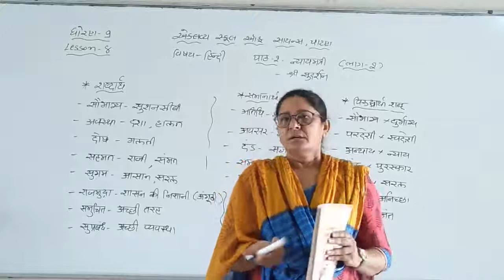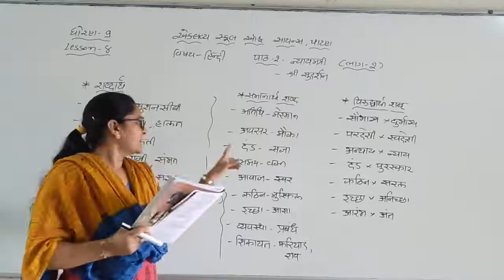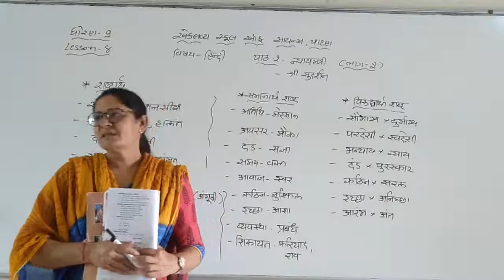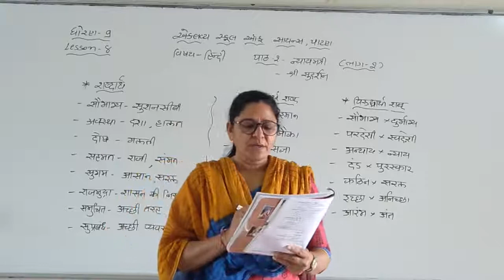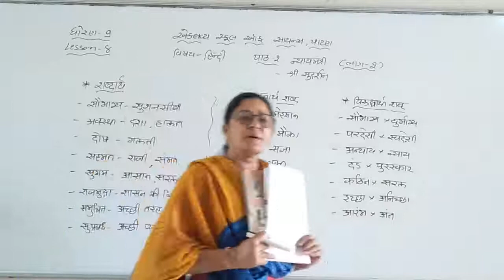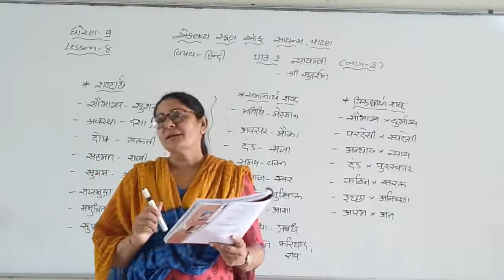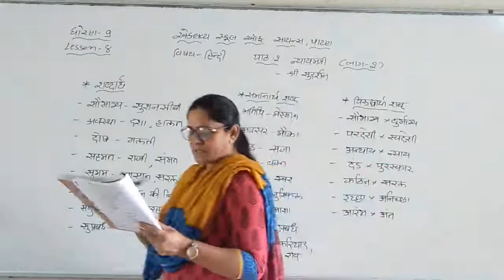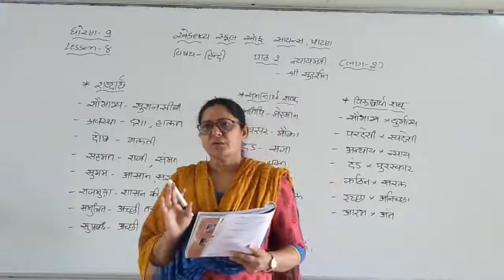ધોરણ-9, હિન્દી, ch- 2, (ભાગ-૨), લેક્ચર- 8 Niru madam